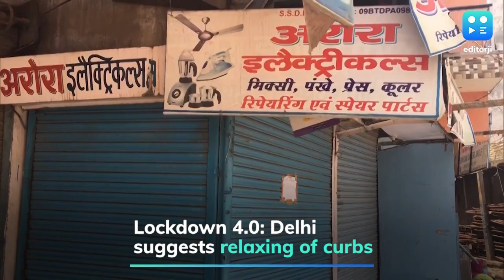Lockdown 4.0: Delhi suggests odd-even for markets, malls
The Delhi government on Thursday submitted a proposal to the Centre on lockdown relaxations post-May 17. It has suggested the opening of markets, shopping complexes, malls and operation of buses and metro services with strict social distancing norms. The govt has suggested thay shops engaged in non-essential items in shopping complexes and malls should be allowed to operate on an odd-even basis. Taxis and buses with restriction on number on number of passengers may also be allowed.